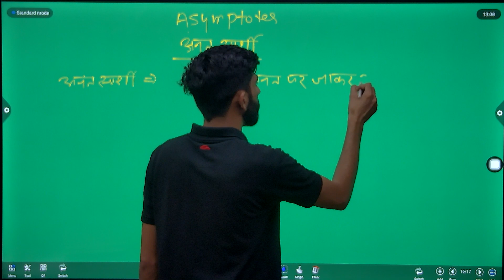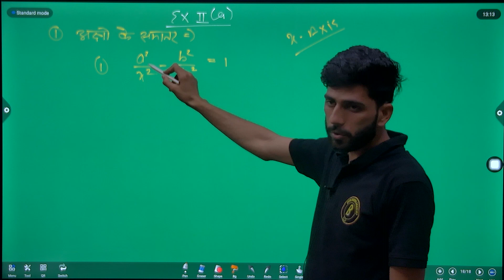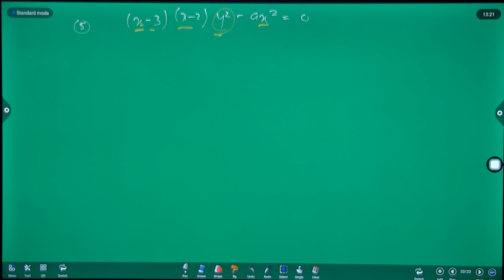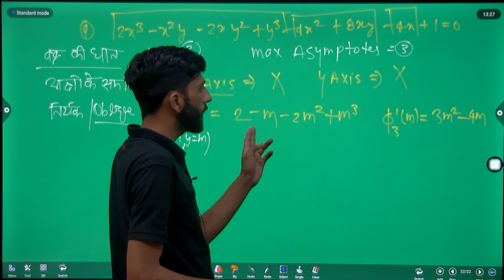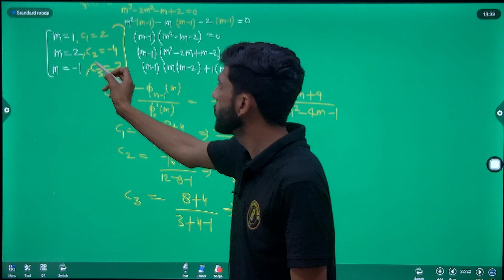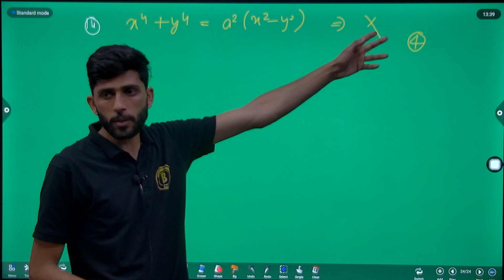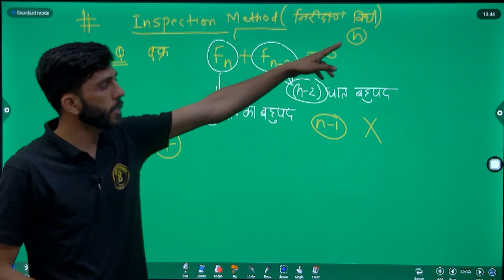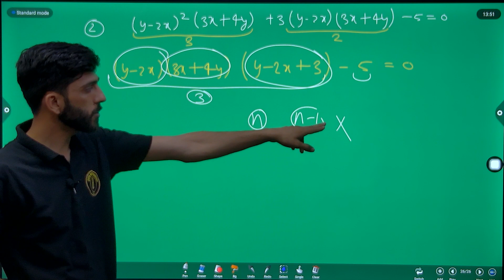ASYMPTOTES UNIT 01, lec - 02 , UNIT - 01 अनन्तस्पर्शी by SAWAN SIR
LECTURE-02 Asymptotes